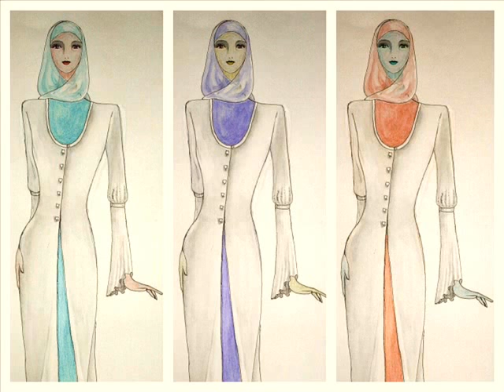Islamic fashion Illustration 39